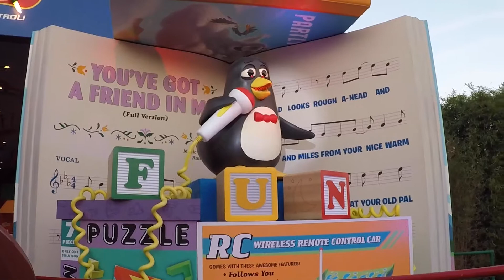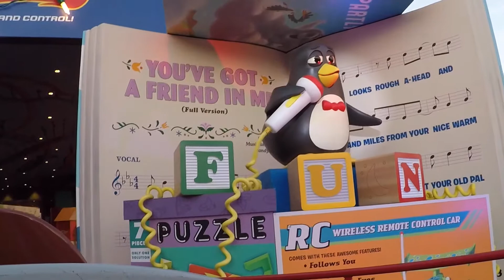POV Slinky Dog Dash - Front Row - Disney Hollywood Studios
This video is a POV (Point of View) video from the fron row of the Slinky Dog Dash rollercoaster in Disney Hollywood Studio at Walt Disney World.  Slinky Dog Dash is located in the Toy Story Land area of Hollywood Studios and opened in June 2018.

This family friendly coaster is based on the idea that Andy has built a rollercoaster for Slinky Dog in his backyard.  The ride twists and turns past other toys and ends wuth a performace of "You'ver Got a Friend in Me" by an audio-anatromic Wheezy the Penguin.

This video was shot on a Go Pro Hero 5.

✨ Thanks for sharing the magic with me! ✨ I love to share my love of Disney with you!

Jennifer